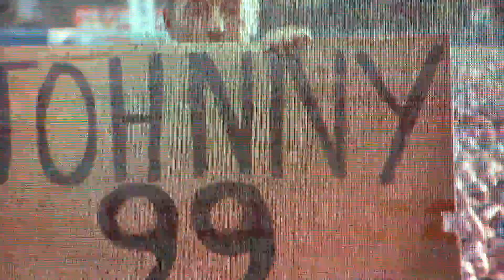Bruce Springsteen Prove It All Night @ Olympic Park Hard Rock Calling 2013